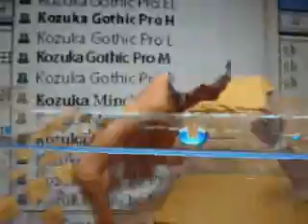Nous Allons A La Plage - Lektrogirl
This is part of the Compilation "Pardon my french" ("C'est Toubon") initiated by Glafouk
The principle is to cover international hits traduced in french the most literally possible with Sid, Mod, Midi files. I guess you recognised the original.
Viens le jeune, rejoins nous, traduis moins pour chanter plus (mal).